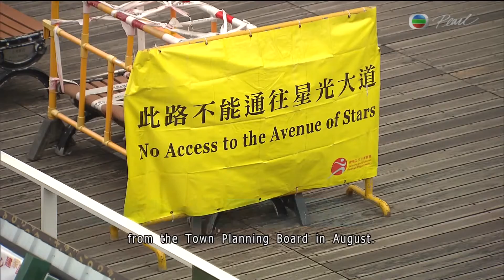[News](2016-02-17)Controversial Avenue of Stars upgrade scrapped